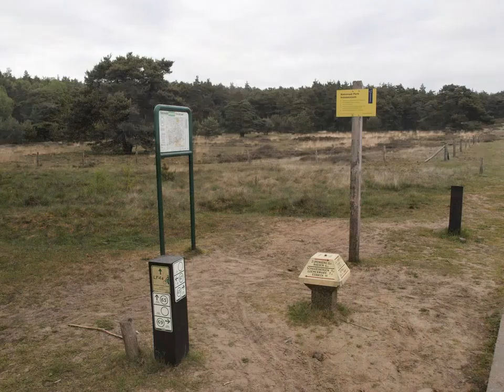Beelden van de Veluwe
In deze diiaserie zijn beelden te zien van de Veluwe